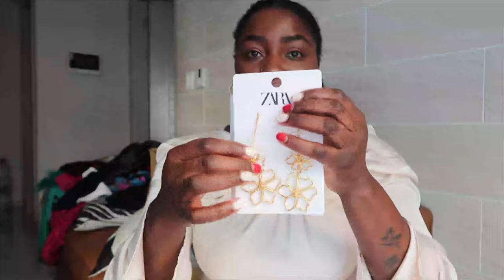HUGE ZARA WINTER SALES TRY ON HAUL | $1000+ SUIT/DRESSES/ACCESSORIES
These are items I've purchased online and in-store. Which articles or outfits were your fav and which ones are you adding to the cart?

4)DOUBLE-BREASTED BLAZER WITH FEATHERS
GREEN - REF. 8957/613
5) WIDE-LEG SATINY TROUSERS
GREEN - REF. 8720/613
6)CAPE SLEEVE BLOUSE WITH RHINESTONES
BLACK - REF. 8912/597
7)FLOWING DRESS WITH DRAPED DETAIL
BLACK - REF. 9227/716 (n0 longer available in Korea zara)
8)WIDE-LEG JACQUARD TROUSERS
FUCHSIA - REF. 1971/240
9) FLOWING JACQUARD BLAZER
FUCHSIA - REF. 1971/340
10)LOOSE-FITTING BUTTONED TROUSERS
BLACK - REF. 7563/263
11) LONG TIE-DYE DRESS
MULTICOLOURED - REF. 8607/846
12) OPEN BACK SATIN DRESS
CAVA - REF. 8741/243 (n0 longer available)
13) PRINTED WRAP DRESS
MULTICOLOURED - REF. 8737/363